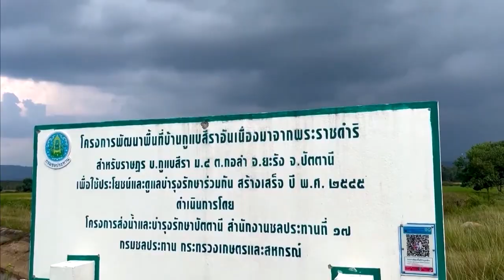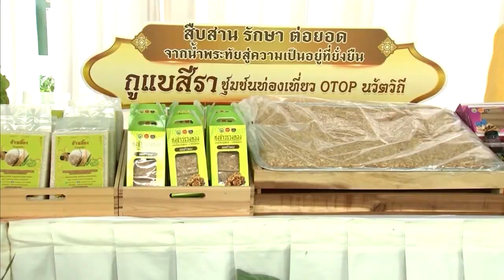สารคดีใต้ร่มพระบารมี ประโยชน์สุขเพื่อปวงประชา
ตอน เราชาวกูแบสีรา รักในหลวง